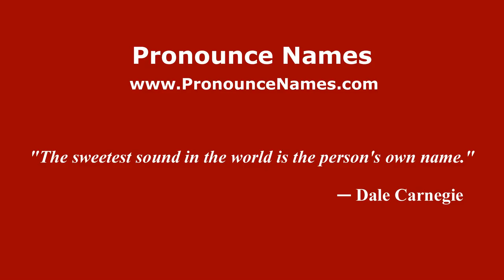How to pronounce Mario Missiroli (Italian/Italy) - PronounceNames.com